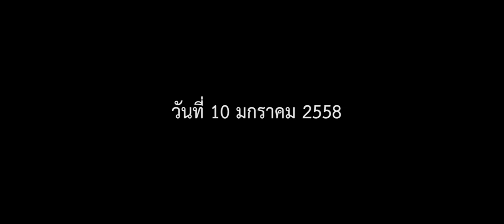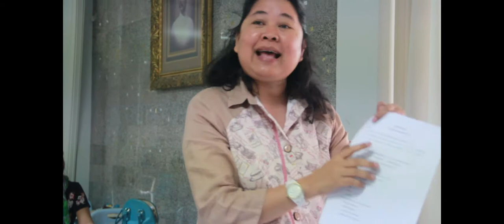ติดตามความก้าวหน้า ครูเครือข่ายวิจัย วิทยาศาสตร์ คณิตศาสตร์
ติดตามความก้าวหน้า ครูเครือข่ายวิจัย วิทยาศาสตร์ คณิตศาสตร์ เขตพื้นที่มัธยมศึกษา 42 จังหวัดอุทัยธานี